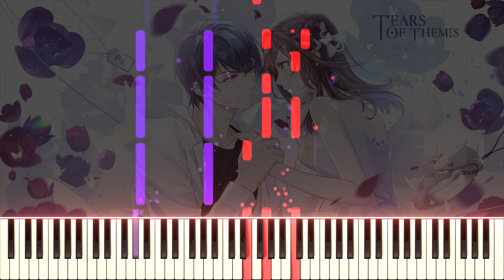Tears of Themis BGM - Marius von Hagen Character Theme | [Piano Cover] (Synthesia)「ピアノ」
Dest
Slightly fumbled the render, the purples look odd but too lazy to re-render. Anyways slight oddball upload